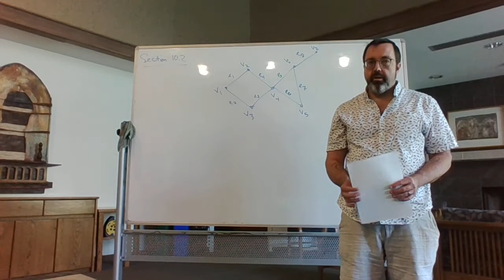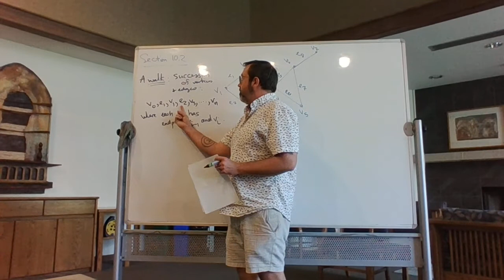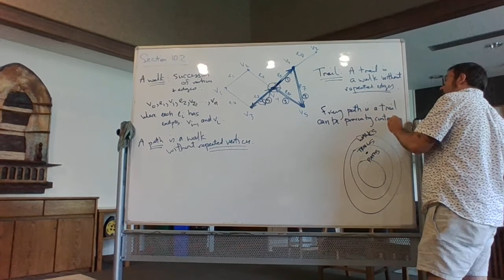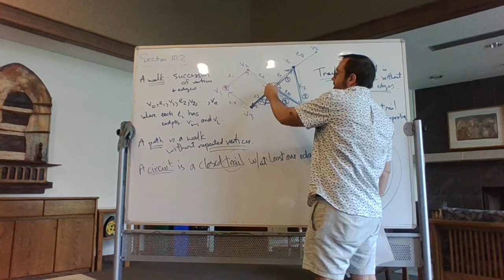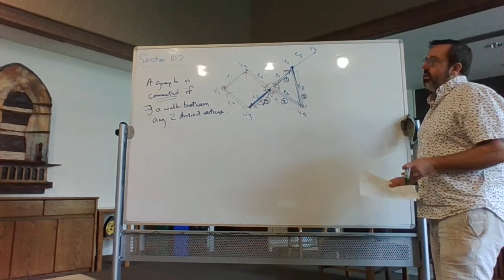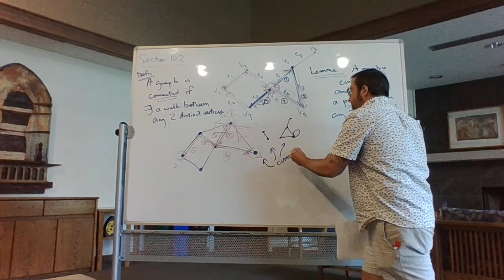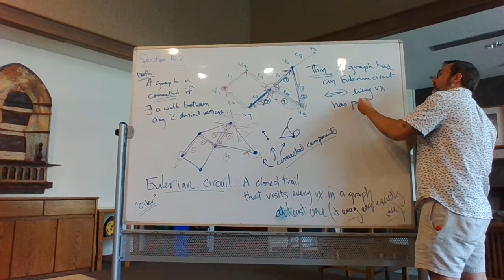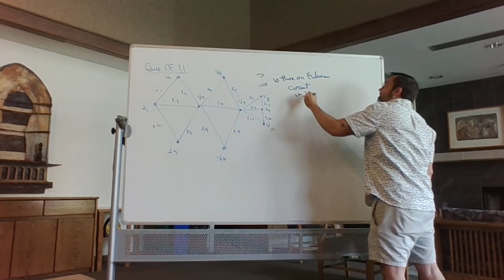MATH 251 Section 10-2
This video steps us through Susanna Epp's Section 10.2 (Brief Edition), discussing walks, trails, paths, circuits, and, finally, Eulerian circuits!